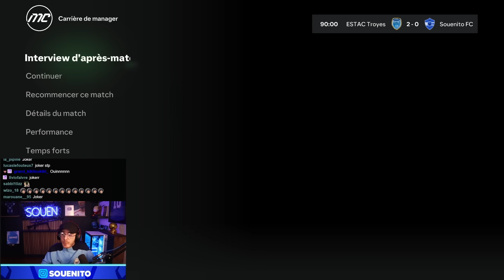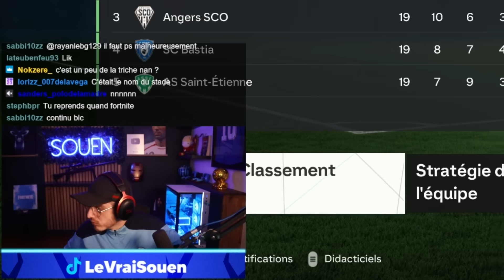Le JEU est FULL BUGGÉ ! OBLIGÉ d'UTILISER un JOKERZ ?! ( Carrière Coach - S1E14 )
Bienvenue sur ma chaîne secondaire, Le JEU est FULL BUGGÉ ! OBLIGÉ d'UTILISER un JOKERZ ?! ( Carrière Coach - S1E14 )

😘 Bonne journée 😘